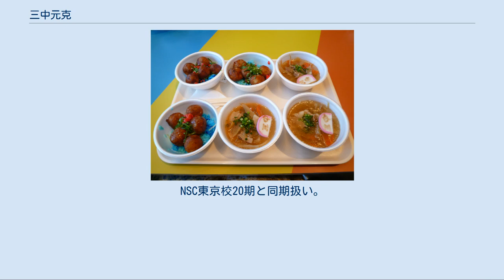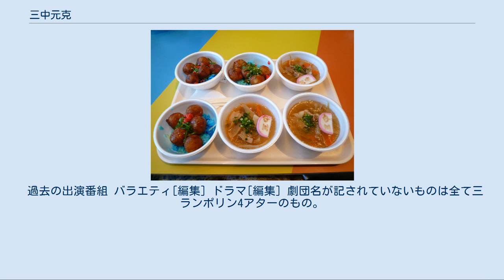三中元克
三中 元克（さんなか もとかつ、1990年7月24日 - ）は、日本のお笑いタレント。
愛称は三ちゃん。
吉本興業所属。
NSC東京校20期と同期扱い。
 ナインティナインの岡村隆史のファンであり、岡村みたいになりたいと芸人を志した。
お金を貯めて吉本興業のお笑い養成所NSCに入学しようと考えていたが、2010年7月から岡村が体調不良による長期休養に入った為、同年9月4日放送のフジテレビ『めちゃ2イケてるッ!』（以下『めちゃイケ』）にて、新たなレギュラーメンバーを募集する全国オーディションを開催することが発表された。
元から『めちゃイケ』のファンであった三中は、「これは運命だ！」と思いオーディションに応募した。
 同年10月、新メンバーオーディションにて、唯一"一般素人"から新メンバーに選出される。
 同年12月、『2011年フジテレビ新春キャンペーン』のイメージキャラクターに抜擢。
 めちゃイケフードコート内で販売されていた三中丼と三中汁。
ご飯が青いのが特徴である。
 フジテレビ『コンちゃんテンちゃん』の企画として、2012年12月15日から2013年1月6日まで開催された『お台場合衆国 presents キラキラ WINTER LAND』で出品するためのオリジナルメニュー「三中丼」（人体に害のない着色料を使った「青いご飯」にたこ焼きを載せた丼）を開発し、2012年12月1日に放送された『めちゃ2イケてるッ! 冬も食べすぎ働きすぎ涙の2時間スペシャル』にて披露した。
 2013年9月、東名高速道路・足柄サービスエリア（下り線）で行われた企画「めちゃイケサービスエリア」の総支配人に任命。
2014年9月までのイベント期間中、東京での収録以外は支配人として店舗に立っていた。
 2014年10月、『めちゃイケ』の新たな企画として、新崎人生率いるみちのくプロレスでプロレスラーを目指すことになる。
「テスト生」という形で仮入団し、みちのくプロレスの合宿所に入寮。
練習生になるためのテストへの合格を目指すことになった。
1回目のテストは準備不足により不合格となったが、その後テストの再実施を志願し承諾され、1か月後に行われることになった。
しかし再テスト1週間前、練習がより過酷になり体が追いつかなくなった事や、急にプロレス企画に参加することになった事への不安・不満などをスタッフに吐露し、ついには募り積もったものが爆発してしまい、その日の夜に合宿所を去り帰京してしまった。
 それでもジャルジャルの説得により戻ることを決意し、同年12月28日にフジテレビの「冬フェス＋フジテレビ 2014～2015」みちのくプロレス in お台場へ行き、コーチに挨拶するとリング作りを手伝うように言われた。
その後、「もう逃げ出したりしない」事を条件に復帰を認められた。
2015年1月に久々に道場に戻って練習を再開すると帰京してトレーニングを怠っていたことによる基礎体力の低下に苦しむも立ち直り、練習生の再テストに合格した。
 ところが、2015年7月中旬にまたも合宿所から去ってしまう。
精神状態が不安定になり、怖くて先に進めないなどの理由もあり、今度は周囲が幾ら説得を重ねても戻ることを頑なに拒否した。
企画はこのまま再開される事なく終了した。
 元々お笑い芸人を目指していた三中は、芸能事務所への書類申請やオーディションへの参加など、プロ芸人への転向を模索しており、2015年末に高校時代の同級生である臼杵寛と共に『ワンハンドレッド』を結成。
後日、2人のラッキーナンバーである「3」にちなんで、コンビ名を『サンプライズ』に改名する。
2016年2月19日、よしもとクリエイティブ・エージェンシーに所属することが発表された。
 しかし、バラエティー番組から与えられた企画を放棄しておきながら、お笑い芸人を志望したり、本来素人としてメンバー入りしているにも関わらず、プロに転向しても引き続き番組に出演する気でいるなどの行動について、かつて新メンバーオーディションで三中と共に最終選考まで残っていたダイノジの大地洋輔や、めちゃイケのレギュラーメンバーである濱口優と鈴木紗理奈からは反発や疑問の声があがった。
 同年2月27日の「めちゃ2イケてるッ! 真冬に汗をかきまくれ 国民投票だよ全員集合 全力の生スペシャル!!」にて、“プロの芸人”としてめちゃイケに残留するか否かを賭けた再オーディションを行うことが決定した。
 当日...